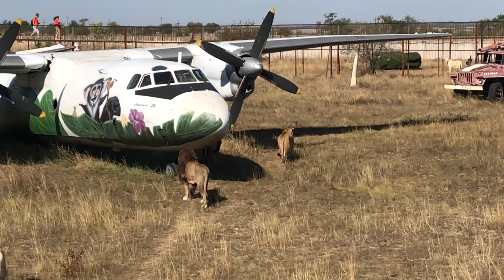Львы собираются на дележку мяса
Автор: Виталий Хомутов
Пришел сентябрь , посетителей стало меньше, ночи теперь все холоднее, вот и львов на утреннюю кормежку стало собираться все больше.